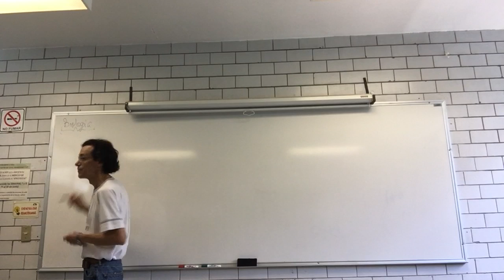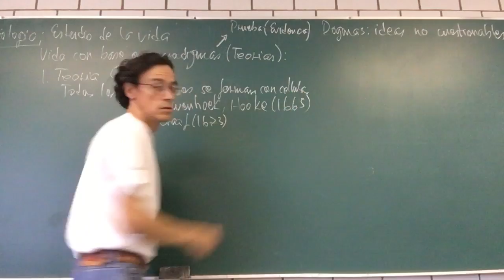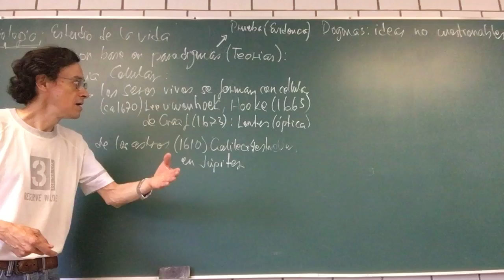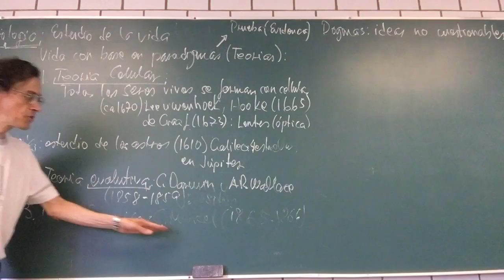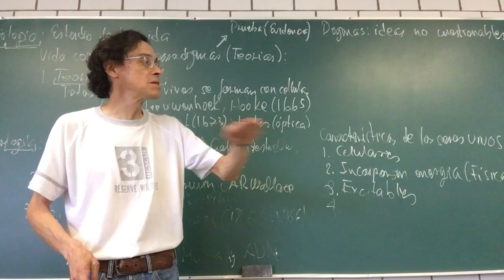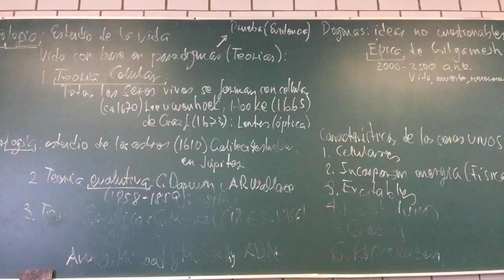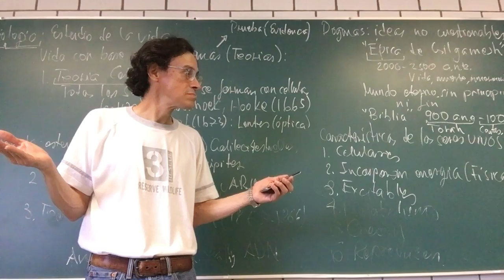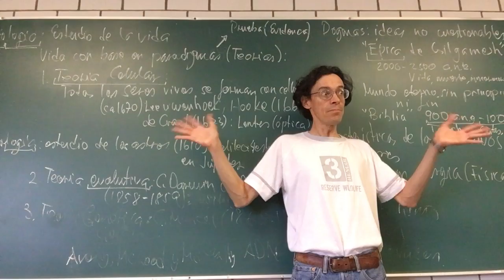Biología. ¿Qué es la vida?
Semana 9
4 de julio
16. Biología. ¿Qué es la vida? Origen y evolución en el Universo vs creación ad hoc